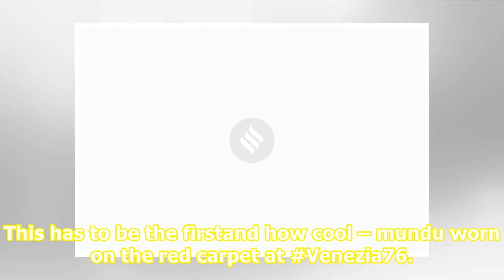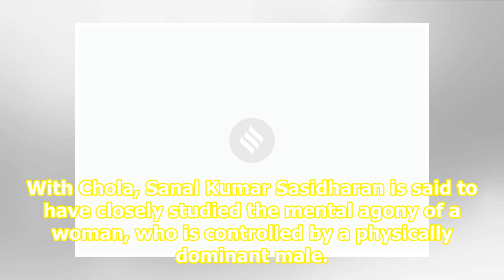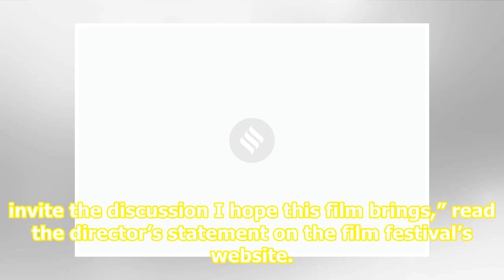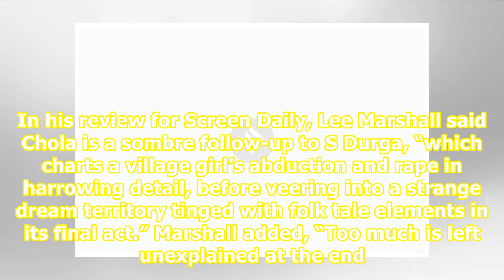Sanal Kumar Sasidharan’s Chola makes a mark at Venice Film Festival 2019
Top News Hong Kong leader to announce withdrawal of extradition bill: report LiveHeavy rains lash Mumbai, trains thrown off schedule LiveProtests over DKS' arrest; Cong calls it political vendetta Chola is helmed by S Durga director Sanal Kumar Sasidharan.Photo: Sanal Kumar Sasidharan/Facebook Malay...